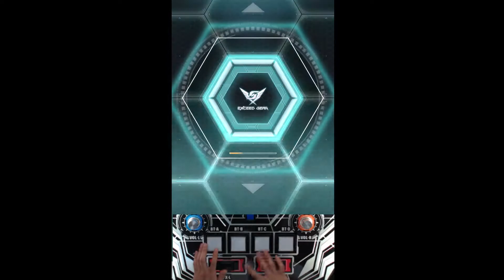[SDVX] OPEN MY GATE [MXM] PUC?